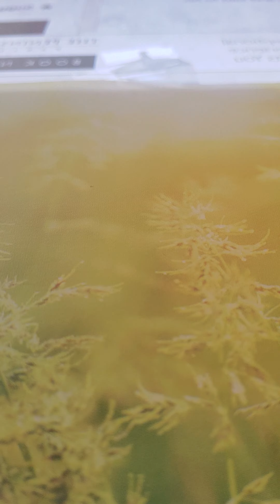Genesis 27:30-34 ampc